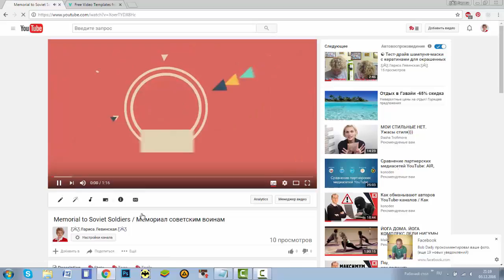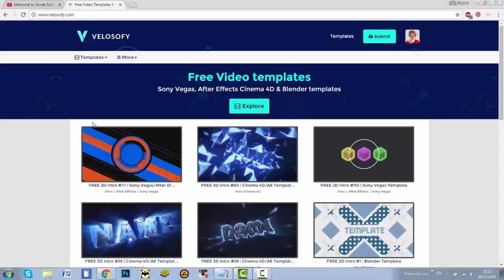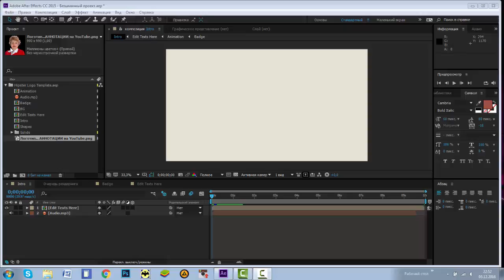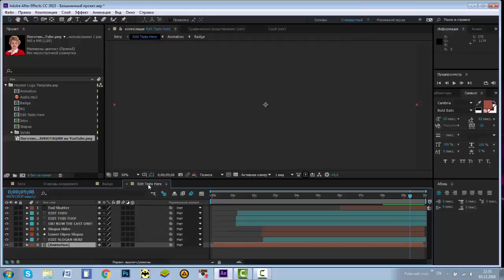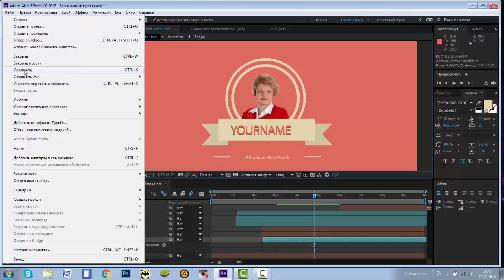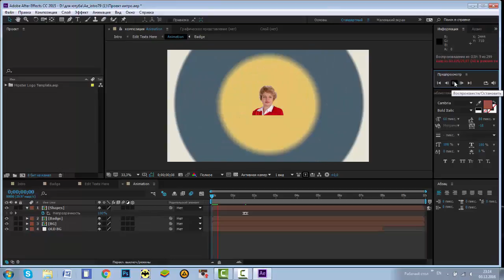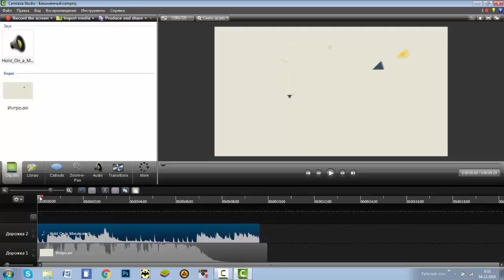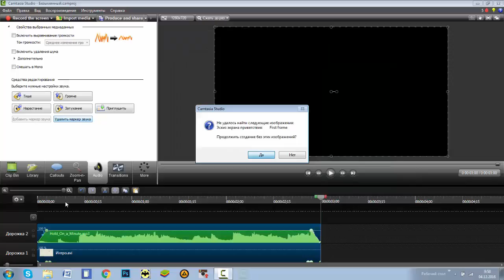� Как сделать футаж в программе Adobe After Effects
Видео о том как при помощи портала скачать готовый футаж (интро), а затем в программе Adobe After Effects и видео редакторе Camtasia Studio внести необходимые изменения в видео.
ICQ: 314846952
Skype: lly1978lly